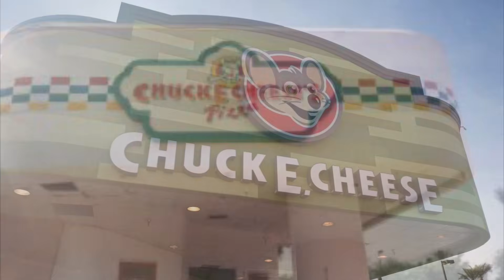Chuck E. Cheese’s Then & Now (Part 1)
Ever wondered what a Chuck E. Cheese’s looked like back then? Well, check out this video and see what Chuck E. Cheese locations used to look like!